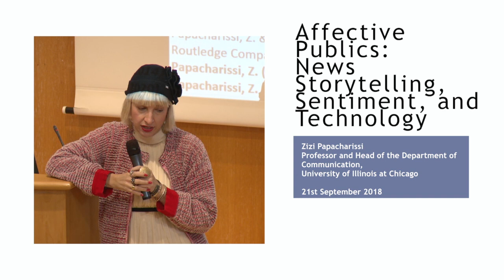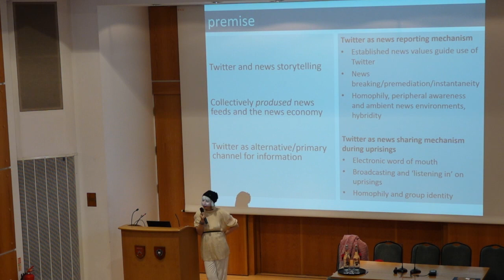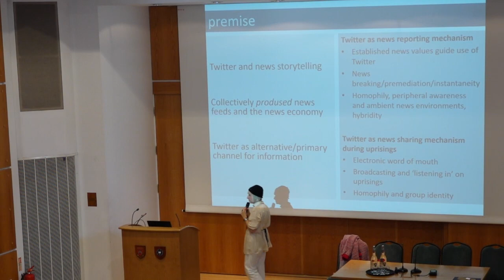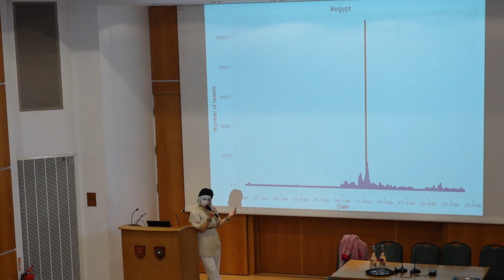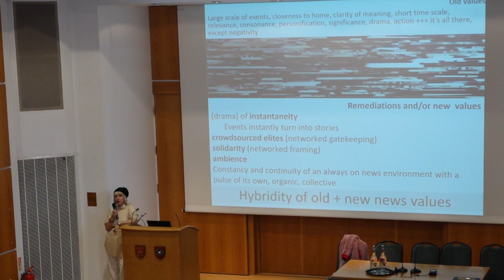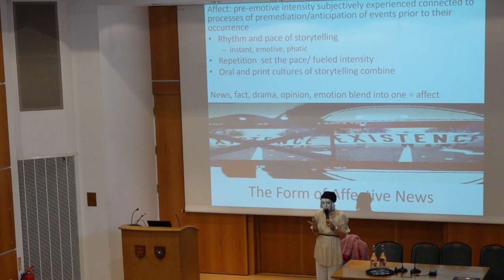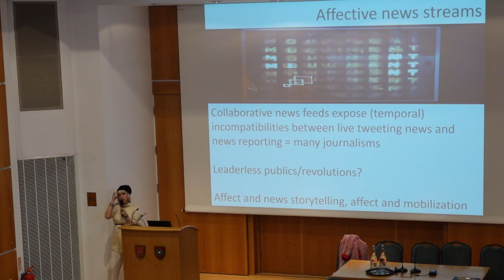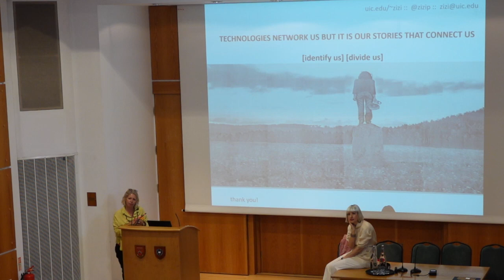Internet, Politics and Policy Conference 2018: Keynote Address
The keynote from the 2018 Internet, Politics and Policy Conference, delivered by Zizi Papacharissi.